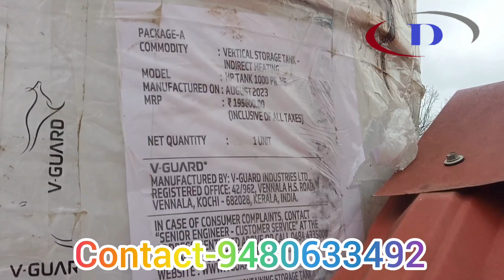VGuard Heat Pump Water Heater 1000 Liters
V-Guard Heat Pump Water Heaters 100 liters

Heat Pump Water Heaters in the All-Electric Home - Builders share their experience

Welcome to Dhamani Associates youtube channel. In our channel we show product details, buying guide, technical specifications, usage, like details and complete installation of the product at real site location videos related to solar water heater, inverter, UPS, battery, water heater, pressure booster pumps, heat pump, rooftop solar PV system etc. Most of the products are from major electrical and home appliances brand VGuard.

Complete installation of water Heat Pump, it can be connected in series with Solar water heater also. Solar water heater with heat pump as backup can serve you best hot water through out the year, round the clock.

ABOUT V-GUARD HEAT PUMP WATER HEATERS

Nothing defines efficiency more than V-Guard’s Air Source Heat Pump Water Heaters (ASHPWH)! Availing hot water is not a hassle anymore and has become easier than ever. What is unbelievable is that you can now get hot water even if the temperature outside is way less than zero degree Celsius. Every product in this range is energy efficient and you can save on fuel cost as the heat is absorbed from the atmosphere.

All you have to enjoy hot water easily anytime is to just get a V-Guard Air Source Heat Pump Water Heater, that’s it! Every small and big detail has been taken care of so that nothing but the best reaches you!

After a long day, you know that you and your family deserve easy access to soothing hot water. This series of Domestic Heat Pump Water Heaters is designed to give you and your family hot water round the clock, throughout the year in an energy efficient and affordable way. Running hot water, in recent times has become a necessity more than a luxury. With V-Guard, every household can now have readily available hot water anytime. They are energy efficient and save on fuel cost as the heat is absorbed from the atmosphere. Like every other product from V-Guard, the smallest detail has been looked at to make sure that only the best product reaches our valuable customer. V-Guard Heat Pump Water Heaters are usually said to be “fit and forget” units. If you have bought a V-Guard heat pump water heater, rest assured, you have bought the best product in its category with best-in-class features in safety, efficiency, power saving and environment protection. So, if you want to spend lesser than what you pay currently for using warmer water, heat pump water heater is the thing which you would not want to miss out on.
SALIENT FEATURES
The enamel glass line-coated tank helps in corrosion resistance and trouble-free performance.
V-Guard Domestic Hear Pump uses an environment-friendly R410A refrigerant.
The glass-lined storage tank of the V-Guard Domestic Hear Pump is suitable for all kinds of water.
V-Guard Domestic Heat Pump comes with a 5-year warranty for the tank and compressor and a 3-year warranty for the heat pump.
The V-Guard Domestic Heat Pump has a silent operation; therefore, you won't be disturbed by the rumbling noise.
Condition: Note * Heating Capacity at Air 20°C/15°C, Water Temperature from 15°C to 55°C
Easy to install and assures hassle-free services
The low-maintenance feature helps you save money and time.
The electric backup heater provides faster heating by enabling a temperature rise of up to 75 degrees Celsius.
Automatic defrost assures that maintenance and cleaning intervals do not come too often.
V-Guard HP Model Name V-HP 150 V-HP 200 V-HP 300 V-HP 500